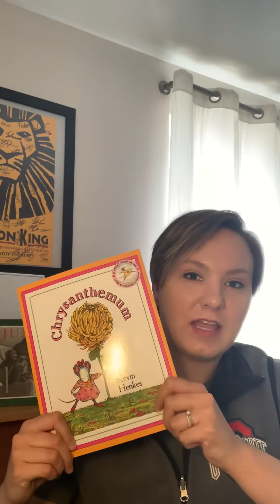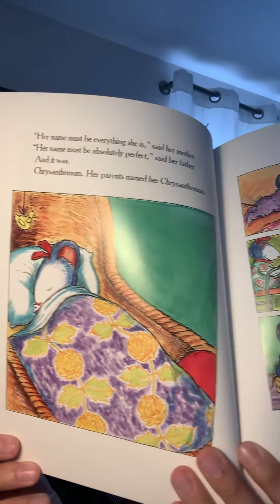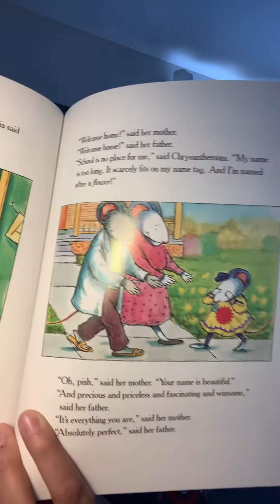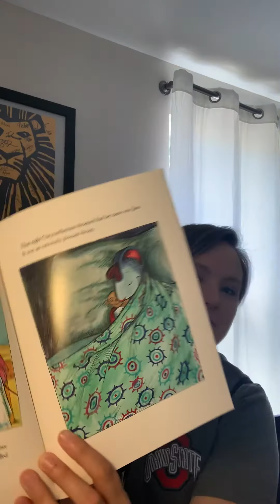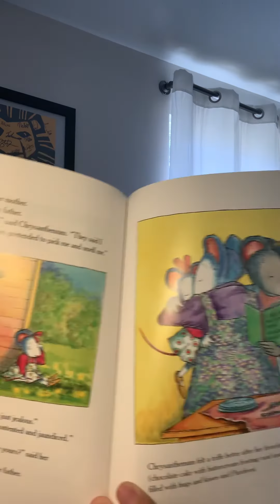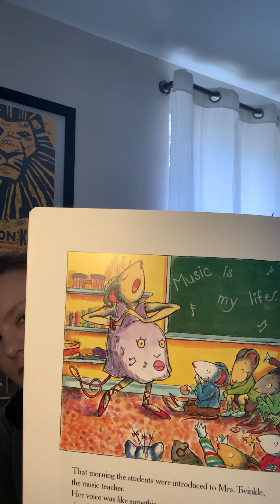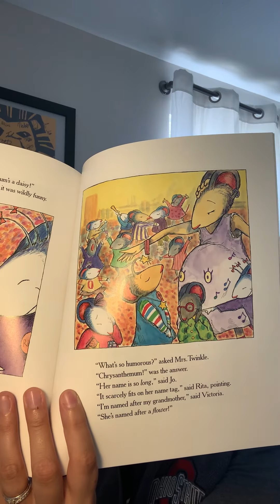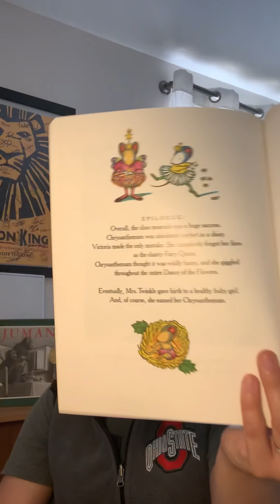Chrysanthemum by Kevin Henkes